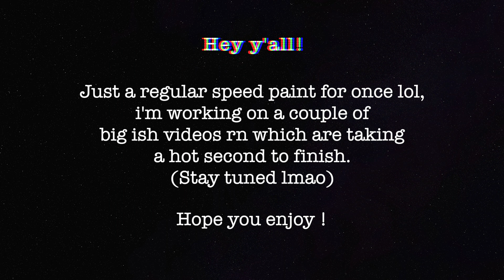just a regular speed paint of Freddy krueger lol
RIP I can't draw hats
also please don't ask about the thumbnail im sorry its a mess lmaoo

music is 'demon' by Prod. Riddiman!

:D
 socials n stuff
art instagram!
artfol!
Art Tik tok!
Music tik tok!
Art Tumblr!
redbubble!

sub for a free coffee  (Freddy repellent)